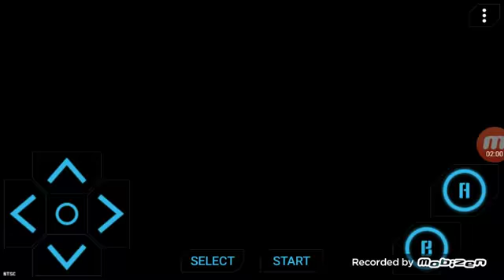Tekken 2 NES Walktrough